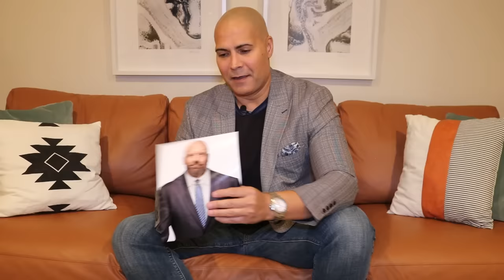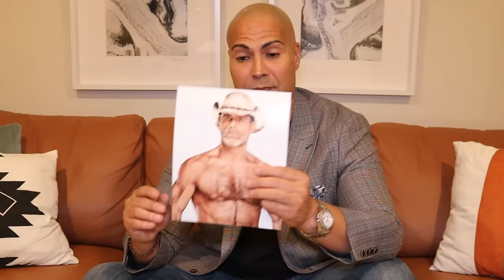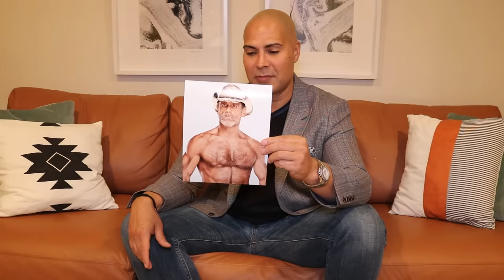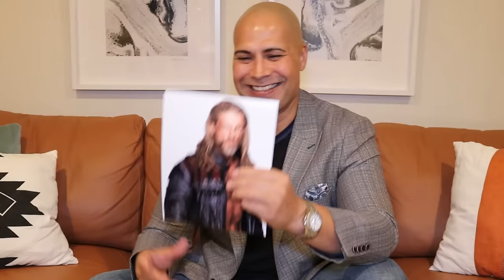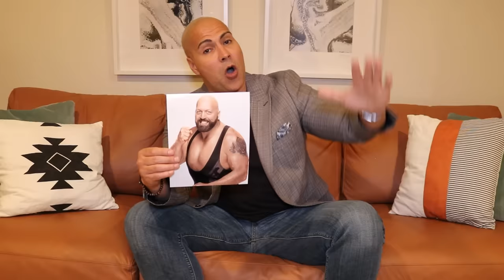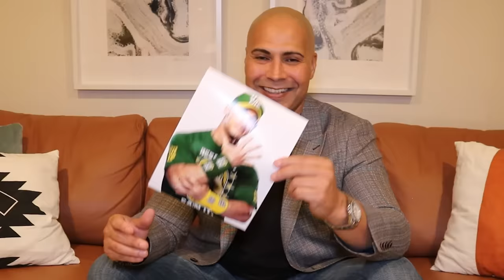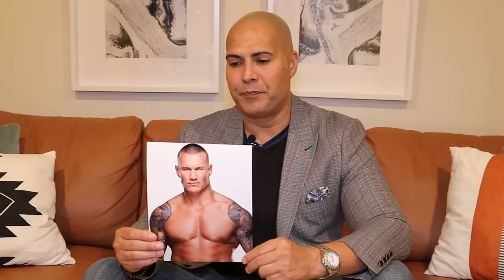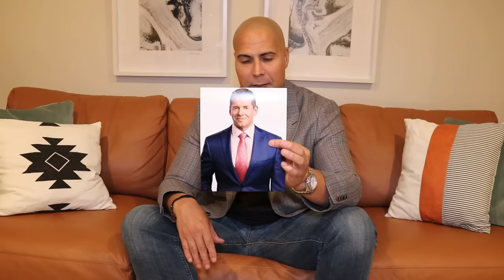Rating WWE Wrestlers I Worked With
I wrestled for WWE for 4 years and worked with many iconic wrestlers. Were they cool, or were they jerk? What were they like backstage when the cameras were turned off? Watch the video and find out.